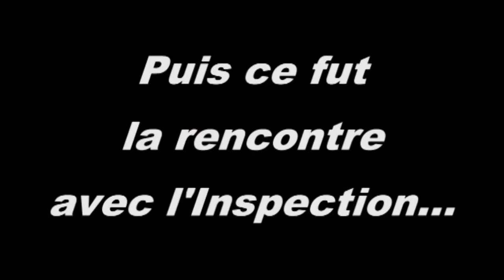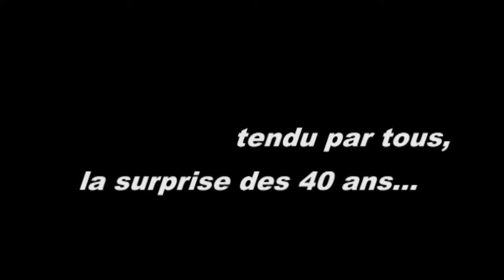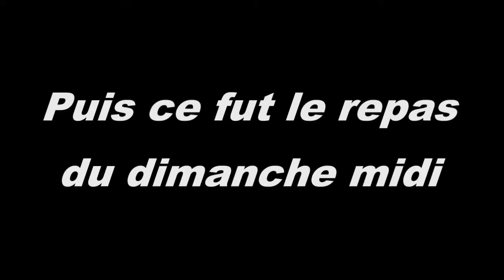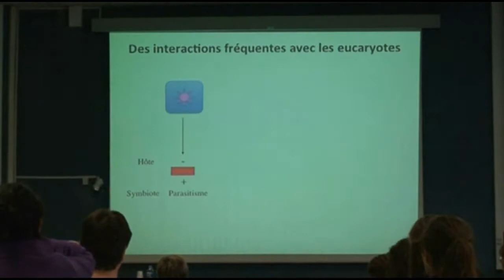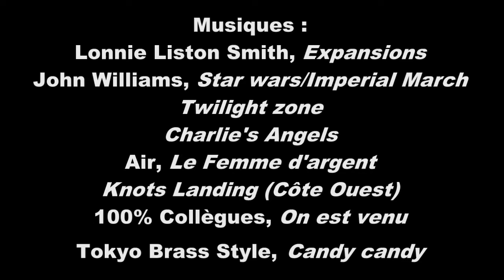Congrès des 40 ans de l'UPBM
Congrès des 40 ans de l'UPBM, Lyon, 20 au 22 octobre 2012 - compte-rendu des trois jours d'activités.